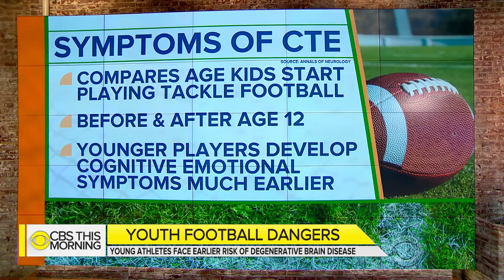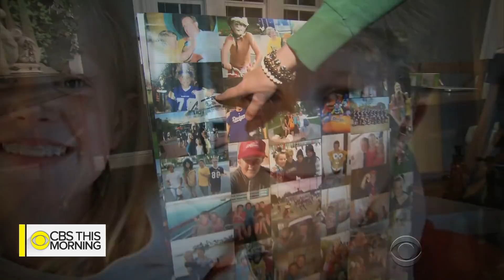Kids who play football before age 12 show CTE-related symptoms sooner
A new study finds kids who start playing tackle football before age 12 will, on average, develop cognitive and emotional symptoms associated with the degenerative brain disease CTE much earlier than those who start later. Jamie Yuccas spoke to one California family that is blaming the sport for their son's early death.